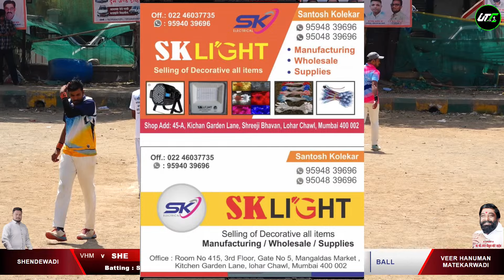Veer Hanuman Matekarwadi VS SHENDEWADI | सिध्दनाथ चषक २०२४ । मोरेवाडी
सिध्दनाथ चषक २०२४ । मोरेवाडी

UTC LIVE
( universal tennis cricket)